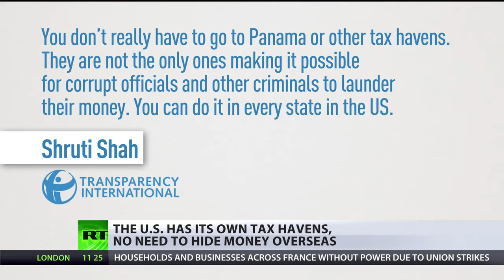Forget Panama – it’s easier to hide money in Delaware in the US